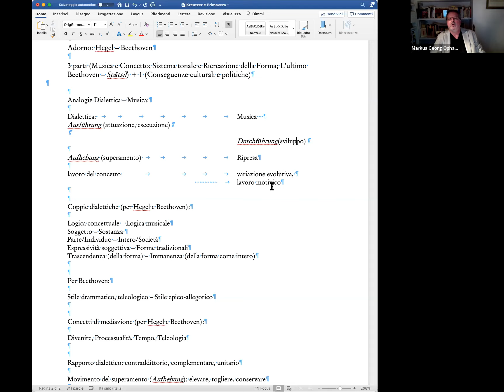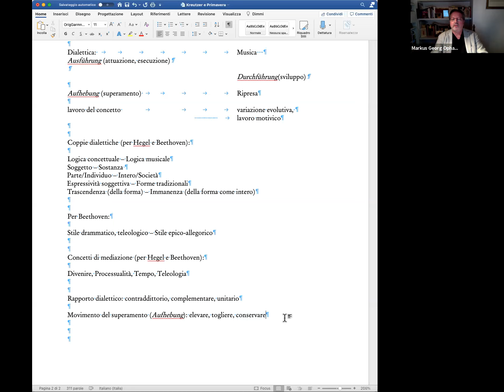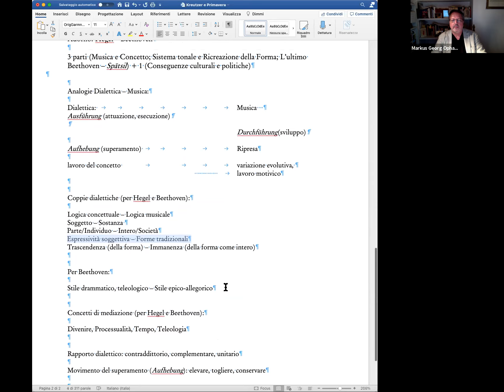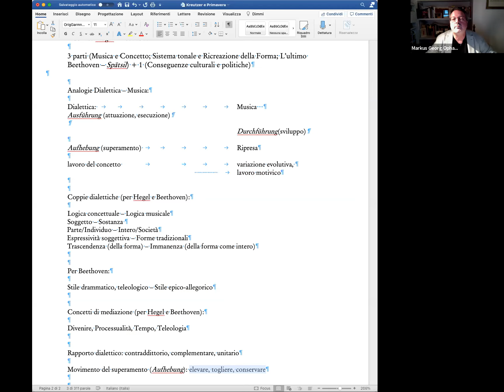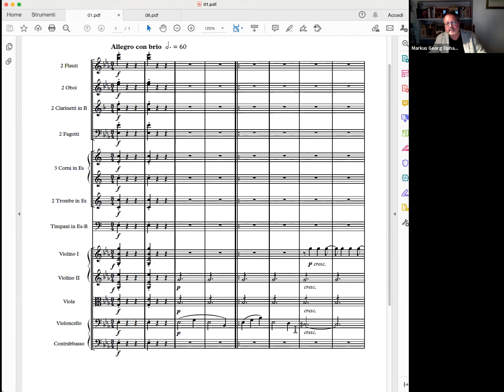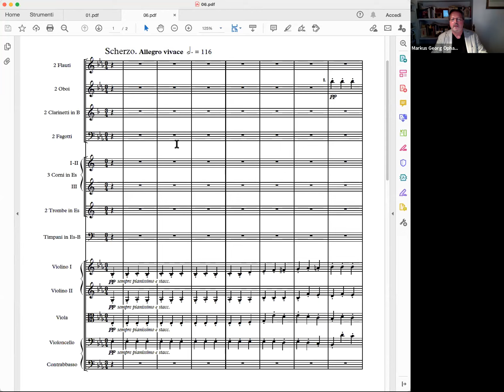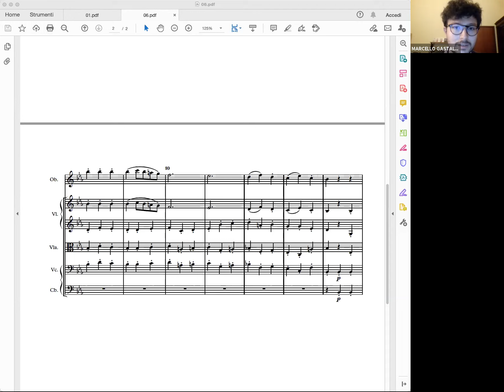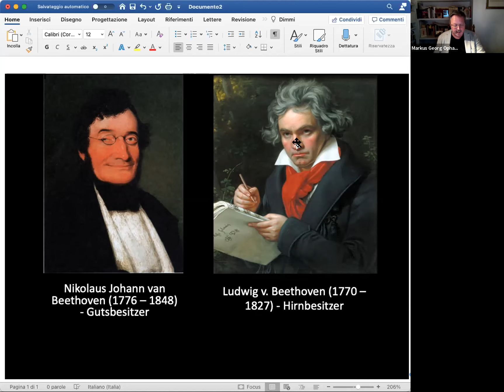Filosofia della musica. Adorno legge Beethoven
interviene:
Prof. MARKUS GEORG OPHÄLDERS, Università degli Studi di Verona

A cura di Philosophicum Ghislieri e Centro di Musica Antica della Fondazione Ghislieri